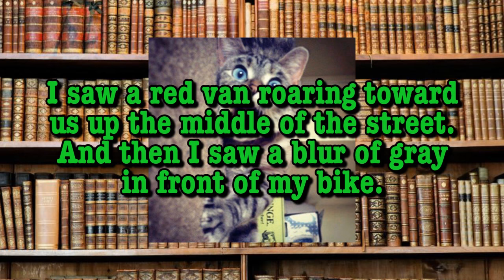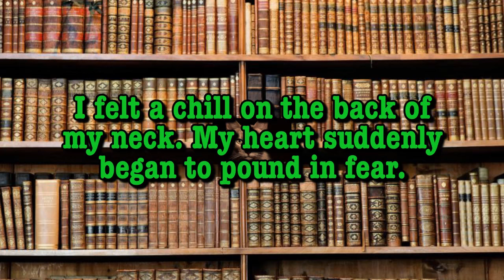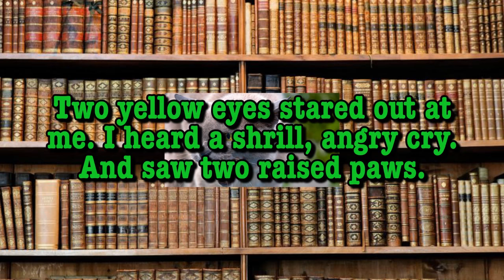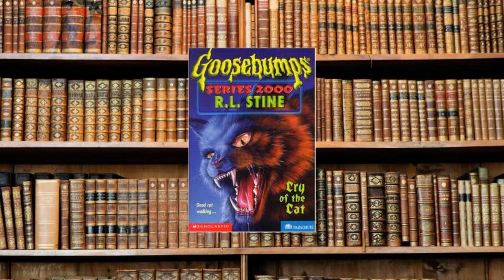Goosebumps 2000 #1: Cry of the Cat | David Popovich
Dead cat walking...

Find Cry of the Cat at your local library